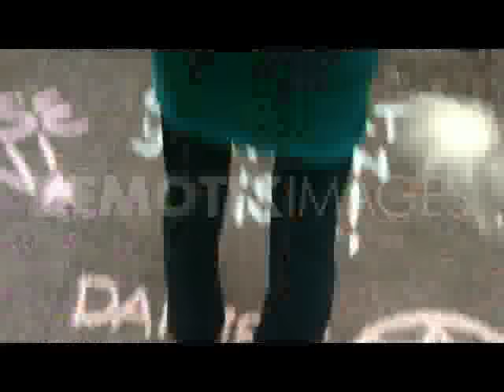Finsbury Square Occupy &amp; St Pauls Occupy come together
VIDEOS: Finsbury Square Occupy Camp &amp; St Pauls ex-Occupy camp try to Manage together under immediate threats of closure after eviction.

Finsbury Square Occupy Camp &amp; St Pauls ex-Occupy camp join together.